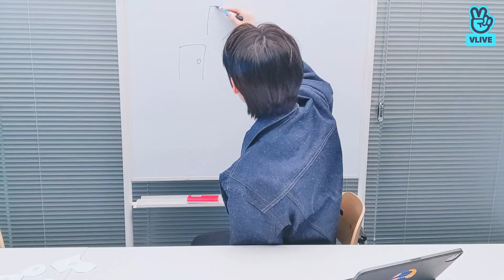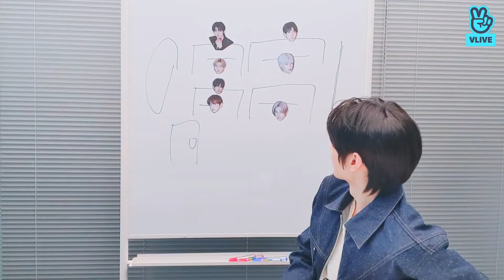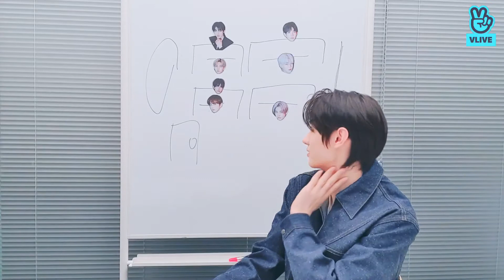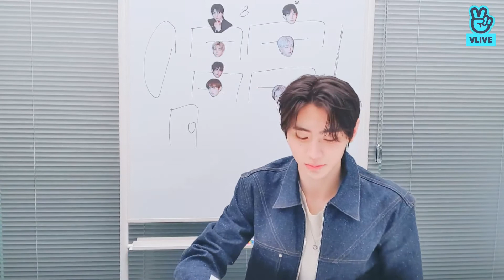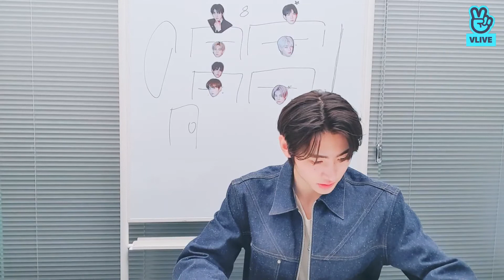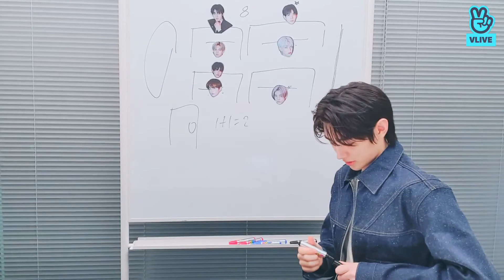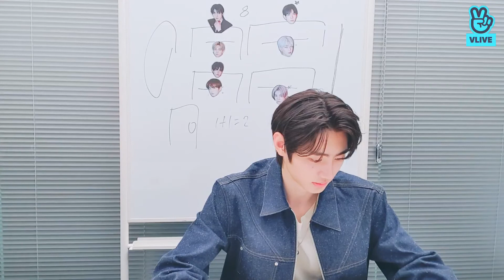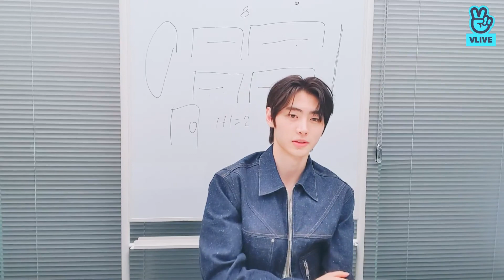[ESP/ENG] Live de Sung Hoon | ENHYPEN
subtítulos disponibles!